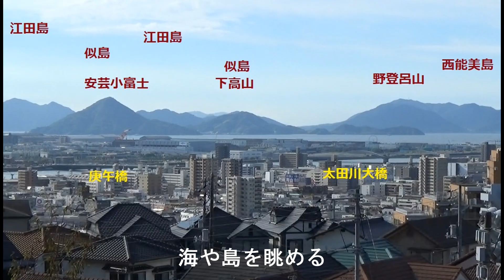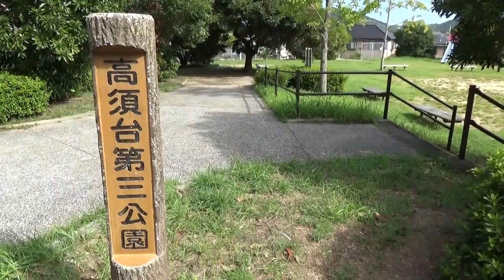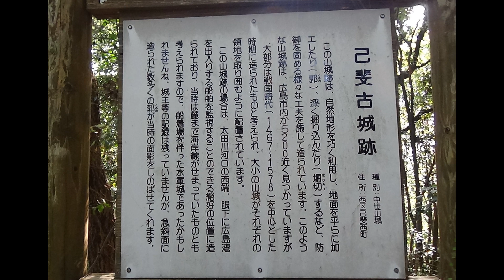高須台からの展望と己斐古城跡 （広島市 2019.9.25）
秋が始まりました。青空です。急いで高須台へ。
晴れた視界のよい日に高須台の展望場を探したいと計画。
１０時までに帰る予定。己斐古城跡にも寄ります。
ここは岩原城とも言われているそうです。
公園めぐりもしました。第四公園はまた今度にします。
似島や宮島が見えるところわかりました。　＼(^_^)／
自転車で階段を下りたりしましたが、少し団地の道が
わかってきました。団地からの山道も見つけたいです。

ＢＧＭ　青空空港